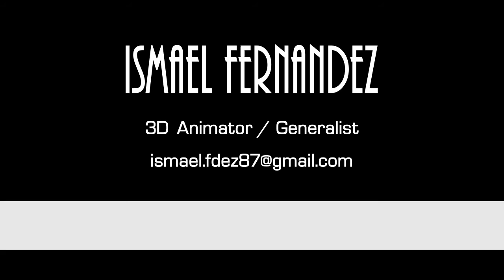3D GENERALIST REEL - 2014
MY 3D GENERALIST REEL - 2014